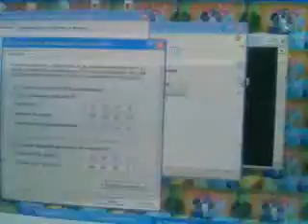SAN ENRIQUE Y SANTA SAMIRAH. AMÉN! PAZ Y BIEN! (",)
QUE DIOS NOS AYUDE A ALCANZAR LA SANTIDAD EN MEDIO DE ESTE LARGO CAMINAR. TODO LO PODEMOS EN CRISTO QUE NOS FORTALECE. QUE DIOS NOS BENDIGA SIEMPRE Y NOS MUESTRE SU ROSTRO CARIÑOSO. QUE SU PAZ VIVA SIEMPRE EN NUESTROS CORAZONES. AMÉN. BENDICIONES SIEMPRE. SALUDOS CORDIALES A LOS QUE LEEN. PAZ Y BIEN. (",)